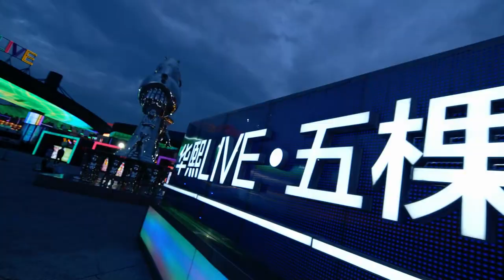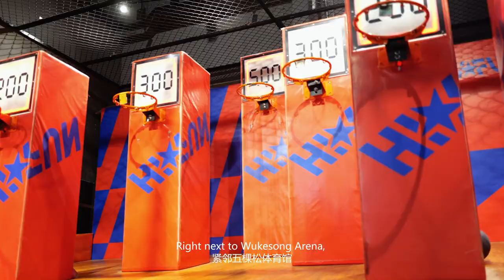Great Wall Hero 2022 — Beijing in Motion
Watching the world’s athletes launch themselves into astonishing acrobatic feats from the top of an old steel plant cooling tower provided some of the most stunning visual memories of this past Winter Olympics in Beijing. Even in summer, the area around Shougang Big Air continues to attract athletes of all ages. GreatWallHero2022 John Kalberg shows off his basketball coaching skills before taking in the view from the top of the Central Radio and TV Tower and enjoying a night out in the city’s newest entertainment destination, which also centers around a famous Olympic venue: Wukesong Arena.

📍 Kappa Shougang Infinite Park, Central Radio and TV Tower, and Other (Beijing)